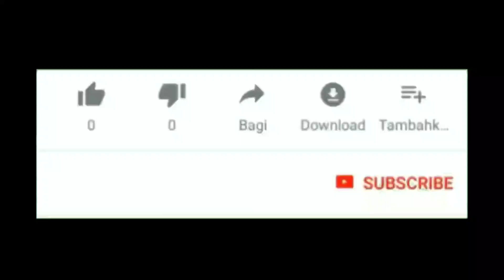46 Model Gamis Simple Dan Setelan Tunik Modern Terbaru 2020 Cocok Dipakai Sehari-hari & Acara Formal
Assalamu'alaikum..

Selamat datang kembali di channel Nafisa Tube, di kesempatan kali Ini saya membagikan 46 model gamis simple dan setelan Tunik terbaru cocok dipakai untuk ke segala acara formal ataupun non formal..

Terima kasih..